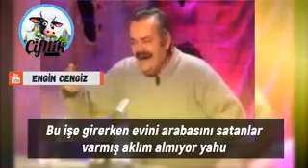ciftlik bank komedisi